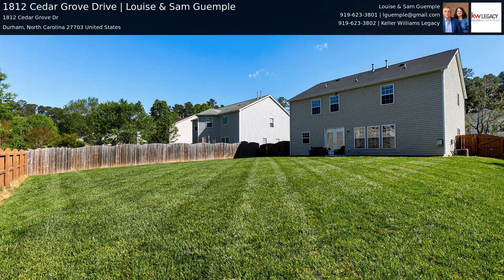1812 Cedar Grove Drive | Louise & Sam Guemple